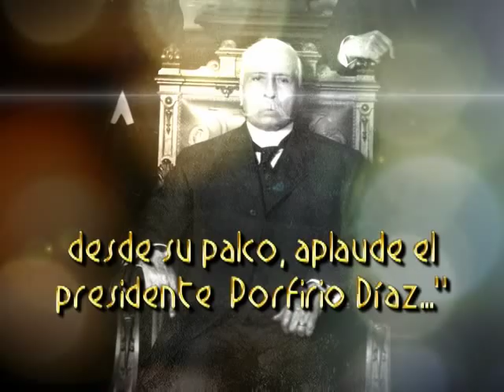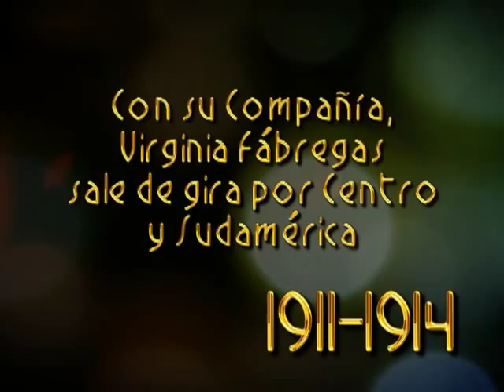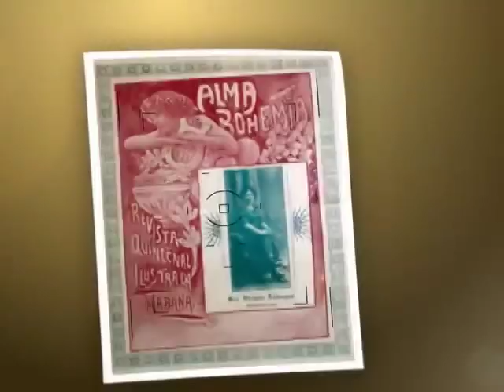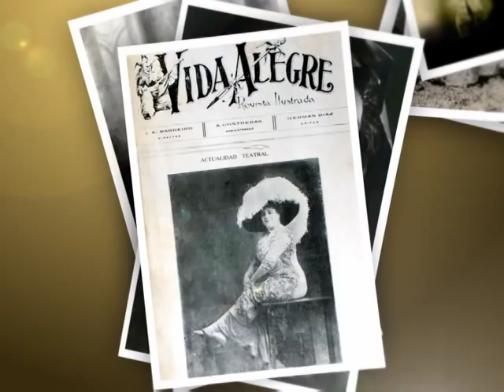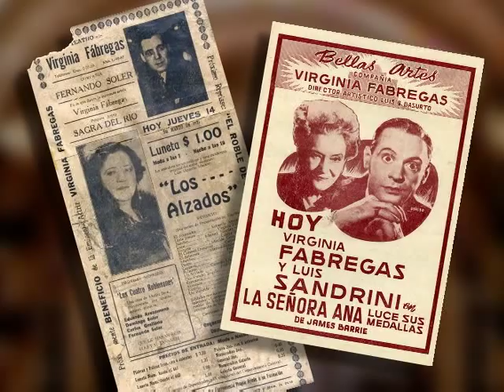Virginia Fabregas. Parte 1.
Video para la presentación del libro, por Fela Fabregas. Producción de video: Areli Medina, Nestor Molotla y Emmanuel Cruz.